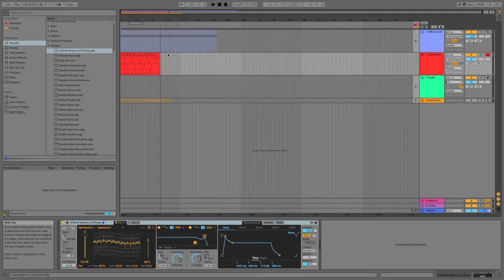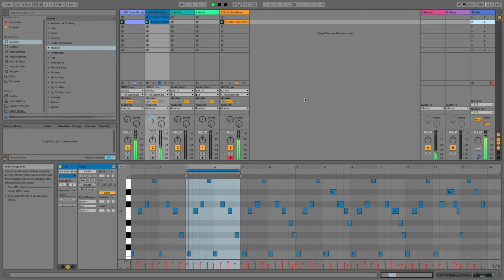Club at Home: Advanced Music Production with Anders Part 2